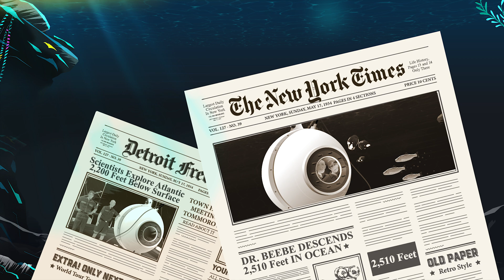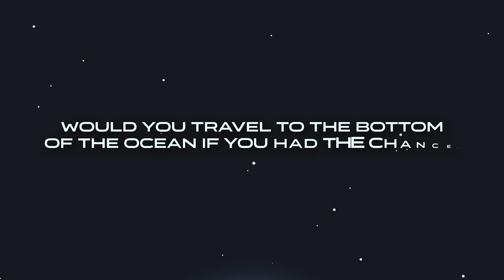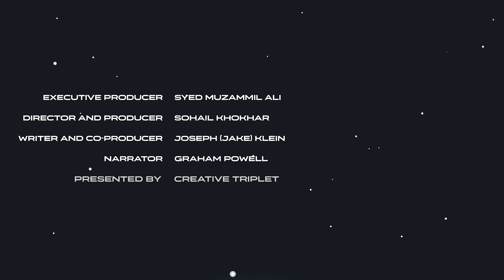Is the Ocean The Future of Wealth?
71% of our planet–our oceans–remains largely unexplored. Scientists estimate that two-thirds of the ocean’s species–potentially over 650 thousand lifeforms, excluding microorganisms–remain undiscovered in the ocean’s depths. But exploring our oceans is not merely of academic value; the ocean is full of resources vital to our economy. So why have we explored so little of our oceans, and what are we doing to explore them now?

Beyond Now explains ideas that are beyond our current times through exciting animations. It may be our history as hunter-gatherers in the Stone Age or our future living on a terraformed Mars. We follow the story of humanity's past to predict the promise of our species' future. Our mission is to educate and entertain our viewers and, in doing so, prepare them for the next stage of civilization.

Credits:
Executive Producer - Syed Muzammil Ali
Director and Producer - Sohail Khokhar
Writer and Co-Producer - Joseph (Jake) Klein
Narrator - Graham Powell
Presented by - Creative Triplet